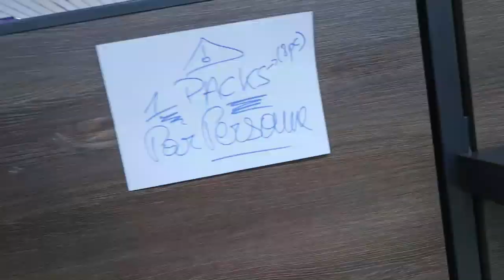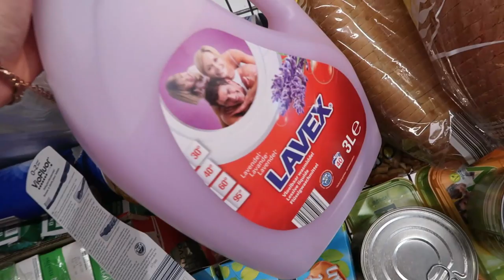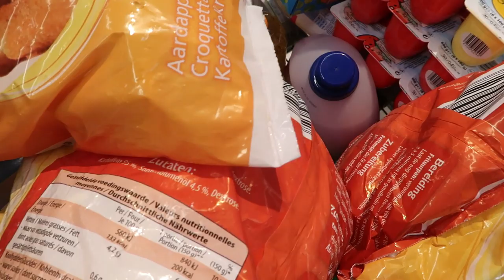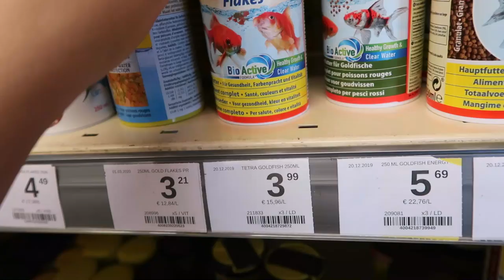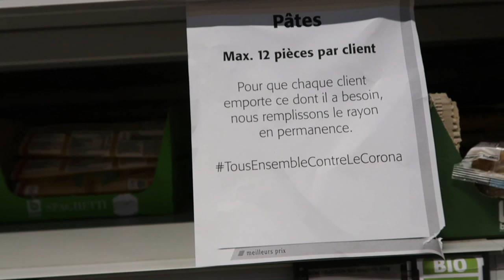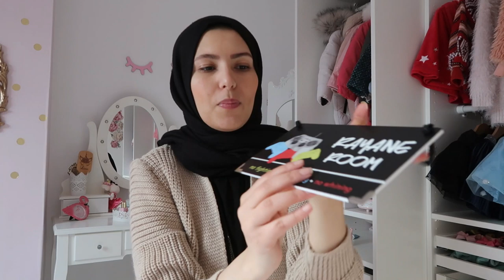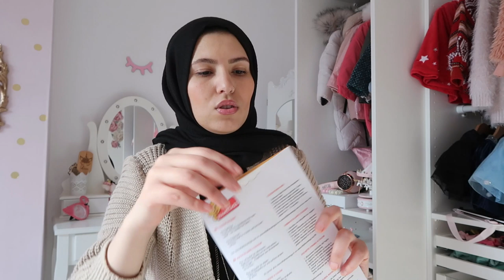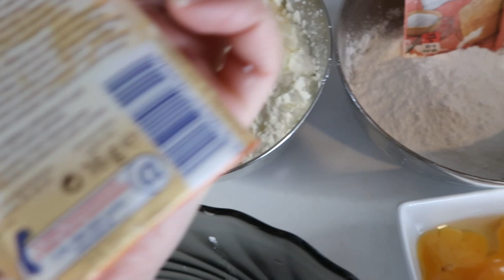روتني 💞تقدية ديال دار 🥦🍒حلوى سريعة بدون دقيق 🥞شريت ل ريان حوت حقيقي يونسو🐠🐠🐠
Mon Instagram.          Mansourarayne

Instagram @mynametags.be pour les étiquettes pour lina

Instagram @kasefazemshop pour pan carte